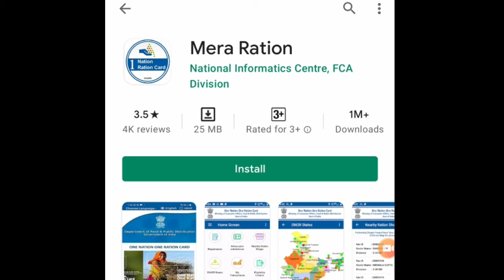రేషన్ కార్డు ఉన్న వారికి శుభవార్త || One Nation One Ration Card || Mera Ration